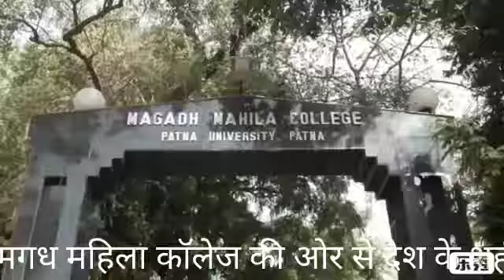मगध महिला कॉलेज की ओर से शहीद जवानों श्रद्धांजलि देते हुए मानव श्रृंखला बनाई